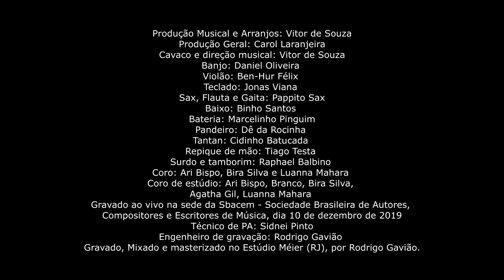RENATO DA ROCINHA - ESPECIAL DE FIM DE ANO - "OS SAMBAS QUE EU GOSTO"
Produção Musical e Arranjos: Vitor de Souza
Produção Geral: Carol Laranjeira
Cavaco e direção musical: Vitor de Souza
Banjo: Daniel Oliveira
Violão: Ben-Hur Félix
Teclado: Jonas Viana
Sax, Flauta e Gaita: Pappito Sax
Baixo: Binho Santos
Bateria: Marcelinho Pinguim
Pandeiro: Dê da Rocinha
Tantan: Cidinho Batucada
Repique de mão: Tiago Testa
Surdo e tamborim: Raphael Balbino
Coro: Ari Bispo, Bira Silva e Luanna Mahara
Coro de estúdio: Ari Bispo, Branco, Bira Silva, Agatha Gil, Luanna Mahara
Gravado ao vivo na sede da Sbacem - Sociedade Brasileira de Autores, Compositores e Escritores de Música,dia 10 de dezembro de 2019
Técnico de PA: Sidnei Pinto
Engenheiro de gravação: Rodrigo Gavião
Gravado, Mixado e masterizado no Estúdio Méier (RJ), por Rodrigo Gavião.